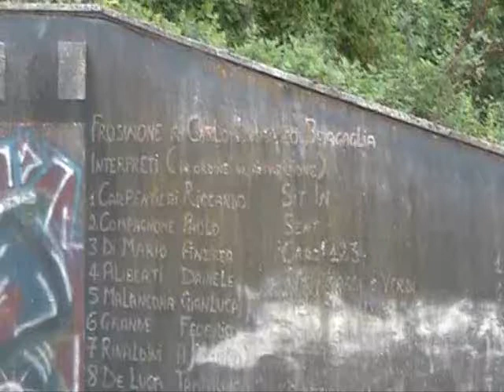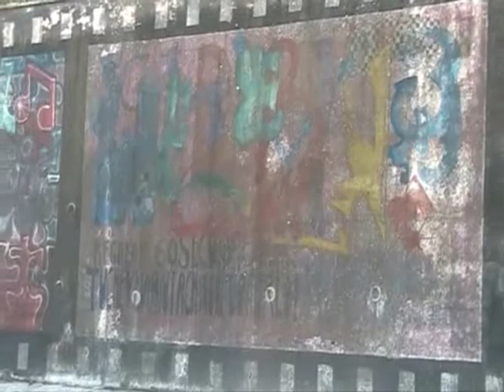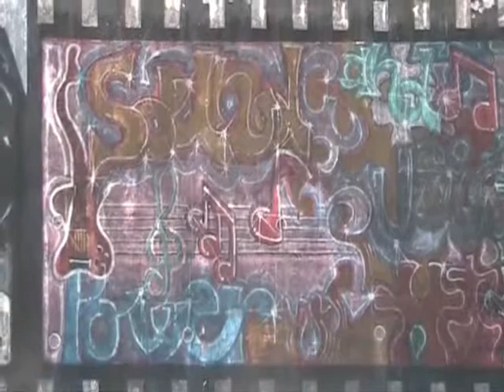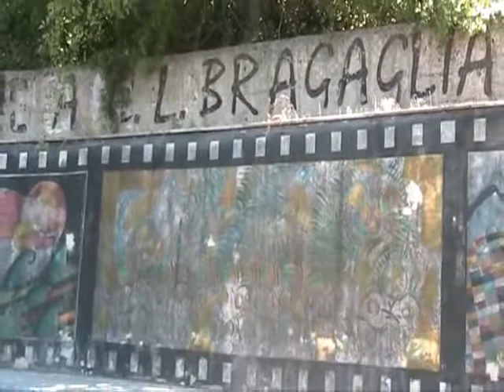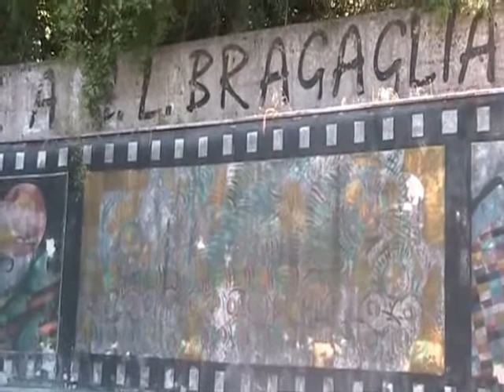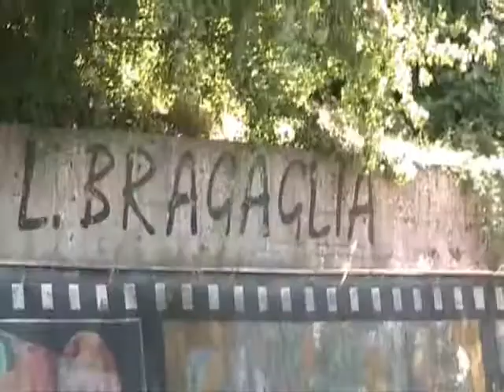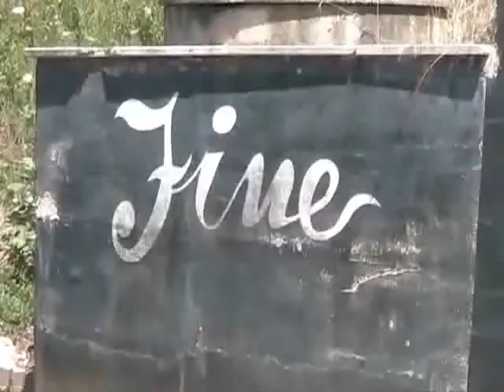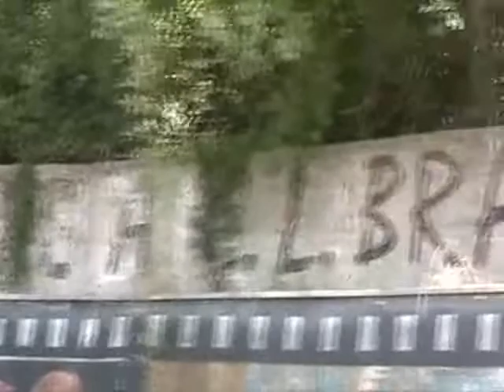Murales Via Ciamarra.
Dopo16 anni il comune  di Frosinone vuole coprire  le opere esistenti con altri  dipinti.
E' possibile  che fra tanti muri sporchi e scrostati esistenti in città si vuole dipingere sull'unico muro che è già decorato. Restaurare il murales di Via Ciamarra e trovare un altro muro su cui dipingere  è cosa così impossibile?

I  brani sono "Let   your past live" e "Guzzi Falcone" di Daniele Sepe, tratti dal CD "Suonarne uno per educarne cento" . Libertà e colori questo è il riassunto musicale di ciò che possono significare i murales di Via Ciamarra come tanti altri murales. Colori e libertà. E' la formula di una società più giusta.